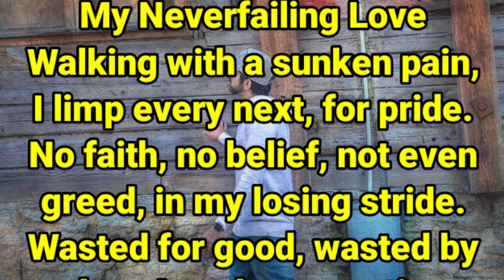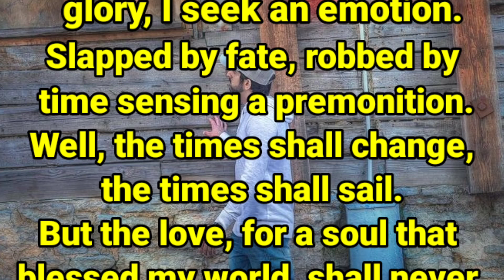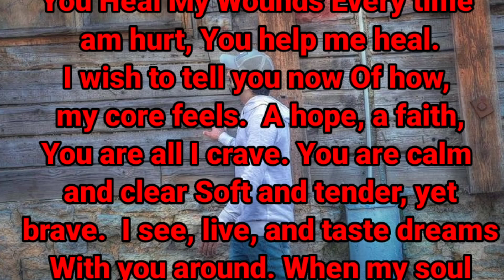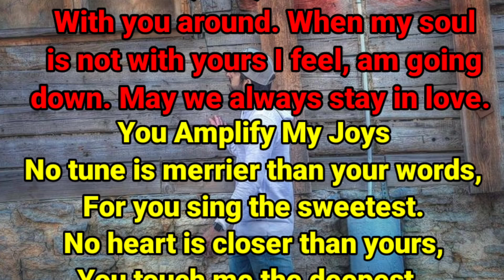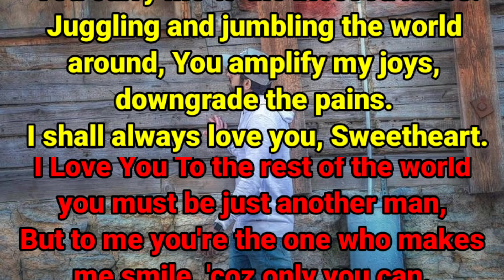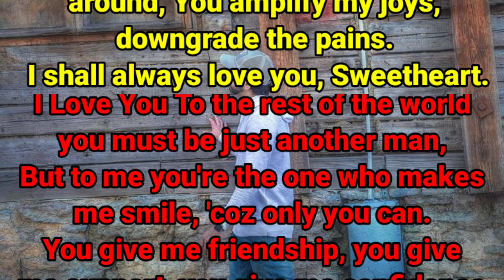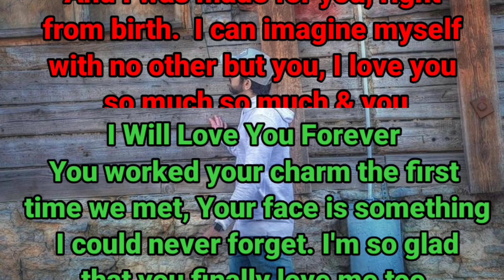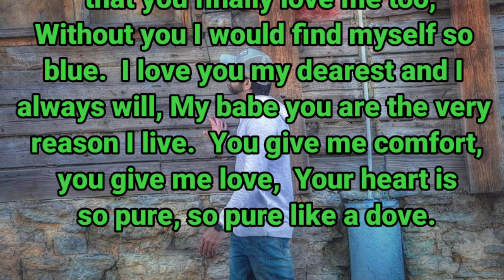Fazza Poem | My Neverfailing Love Walking With A Sunken Pain | English Poem | Sheikh hamdan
New Poems,
Poems 2023,
TopTrending poems